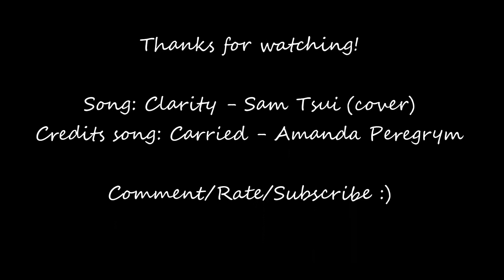Rookie Blue | Sam & Andy | Clarity ♥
A video I made about my fave OTP, McSwarek :) HD is your friend.